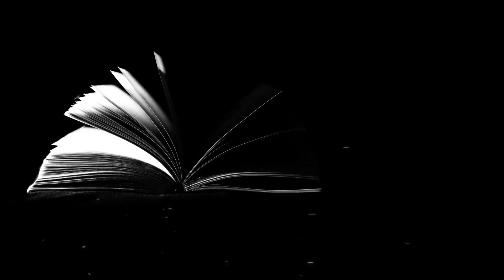«САПОЖКИ» Рассказ Василия Шукшина читает Светлана Копылова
Светлана Копылова читает рассказ «САПОЖКИ»
Автор рассказа - Василий Шукшин

1. Карта Сбербанка - 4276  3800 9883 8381 (Светлана Вадимовна К.)
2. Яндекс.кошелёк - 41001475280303